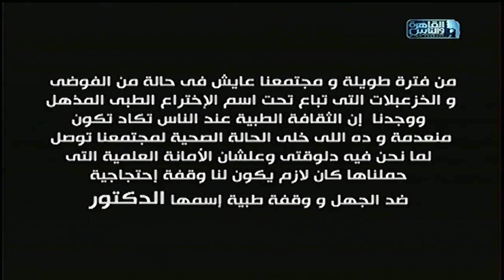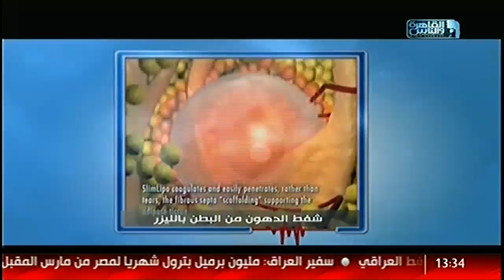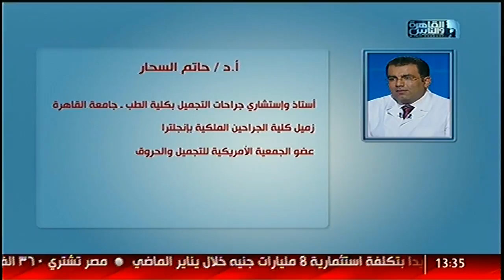الدكتور | عمليات شفط الدهون بالليزر مع د. حاتم السحار